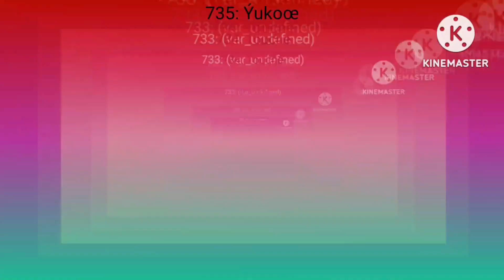Boy Attack Hugs Minnie Multirendering Part 74